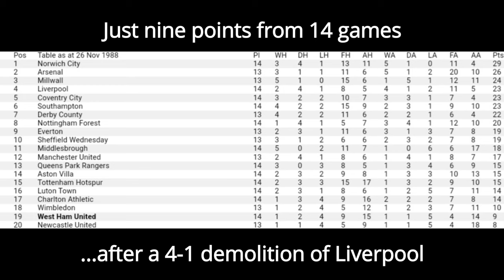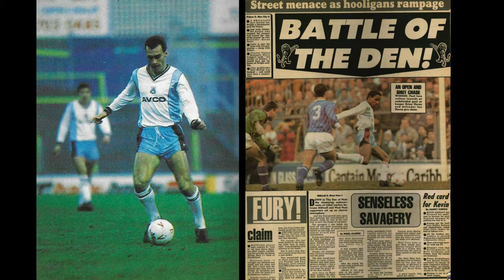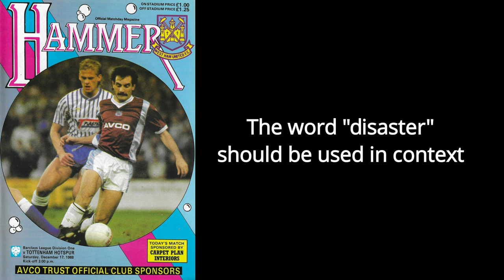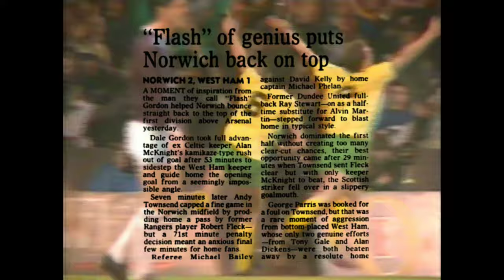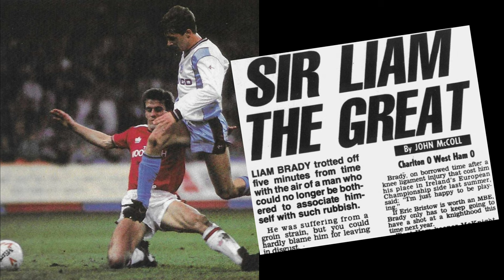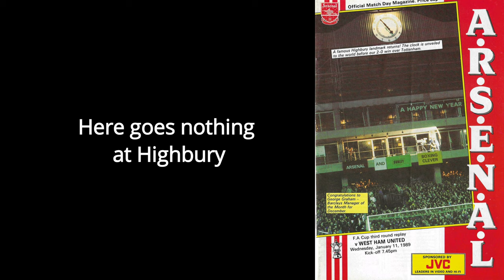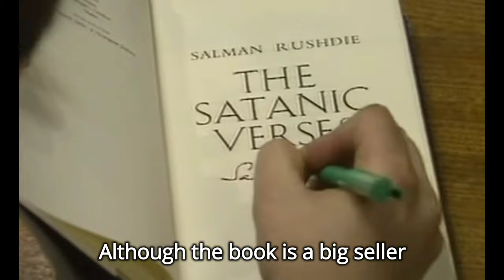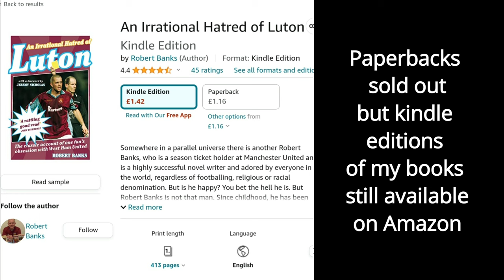70. DISASTERS: West Ham United The John Lyall Years Ep70 - 1988-89 Part 3 of 6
Part 70 of a series charting the history of West Ham United during the tenure of its favourite son. West Ham's big win over Liverpool in the cup gives them the confidence to beat Millwall at The Den who at that point were the only club with an unbeaten home record. But apart from that and a win at Derby there are just two draws and three defeats which keep The Hammers in the bottom three. The cups provide the highlight again with a shock win over FA Cup favourites Arsenal at Highbury.